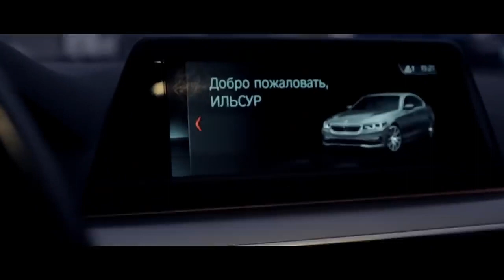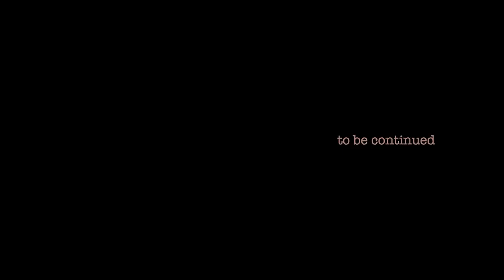Степан Степаныч у Ильсура Жуматдилова Набережные Челны -Якутск (1 серия) ICE ROAD TRUCKERS YAKUTIA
Канал Давида Дьячковского -